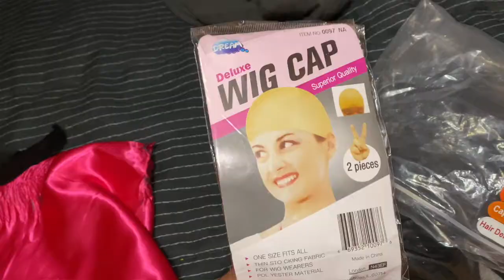SEMI GRWM FOR MY 21st BIRTHDAY | ALIPEARL HAIR WIG INSTALL & REVIEW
♡ length: 36”
♡ density: 180%
♡ color: natural black
♡ lace: 13x4, swiss, transparent
♡ cap size: large

♡ snap: alyssa_whipple